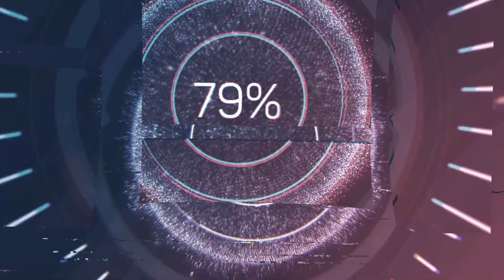GEARS 5 (Part 14) - Kraken Boss Fight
We start the launch sequence to get the satellites up into space and hopefully link up with ours so we can get the hammer of dawn up and running to give us a fighting chance against the swarm but we are attacked by somthing